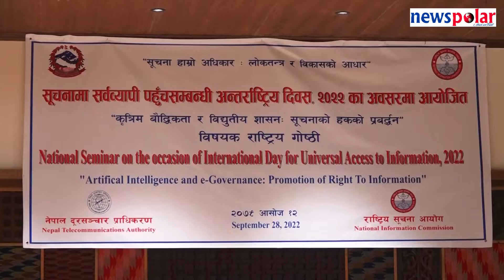राज्यको करबाट तलव खाईरहेका हामीबाट कानुन निर्माणमा कमी भयो: सभामुख सापकोटा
काठमाडौँ । प्रतिनिधिसभाका सभामुख अग्नीप्रसाद सापकोटाले गुणस्तरीय कानुन निर्माण गर्ने काममा आफ्ना पनि कमीहरु रहेको स्विकार गर्नु भएको छ ।
सभामुख सापकोटाले रचनात्मक र सृजनात्मक ढंगले आफ्नै क्षमताको समेत भरपुर उपयोग गरेर गुणस्तरीय कानुन निर्माण गर्न नसकिएको बताउनु भएको हो । ‘सूचनामा सर्वव्यापी पहुँचसम्बन्धि अन्तराष्ट्रिय दिवस’को अवसर पारेर बुधबार काठमाडौंमा आयोजित एक कार्यक्रममा बोल्दै उहाँले गुणस्तरीय कानुन निर्माणका लागि आफूले प्रतिनिधिसभाबाट प्रयत्न गरेपनि त्यस अनुसारको वातावरण बन्न नसकेको गुनासो समेत गर्नु भयो ।